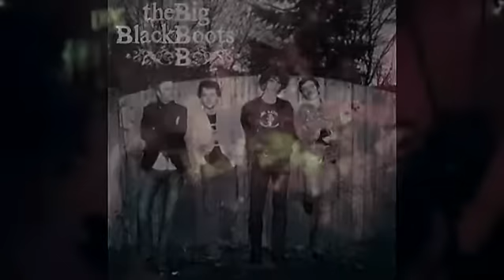the big black boots crime